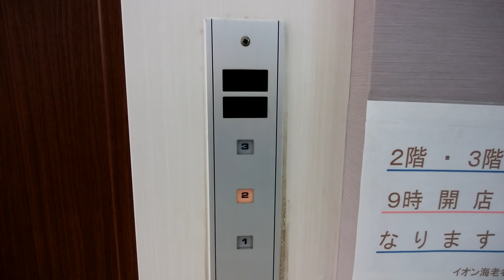イオン海老名店のエレベーター（中央側）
イオン海老名店のエレベーターです。
こちらは中央側で、3F止まりです。1Fだと食料品売場の近くにあります。キンコンベル付きですが、駅側とは若干遅めです。

データ
メーカー：日立
構造：ロープ式
モデル：ビルエースアストロ
用途：乗用
定員：15名
積載：1000Kg
設置数：1
停止階：1,2,3
車椅子操作盤：なし
アナウンス：なし
チャイム・ベル：あり
ボタン確認音：なし